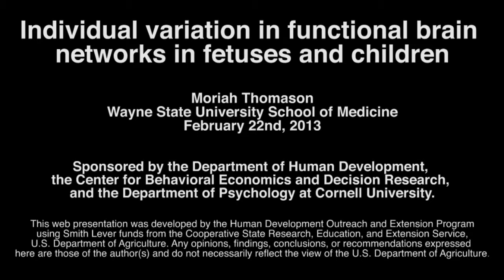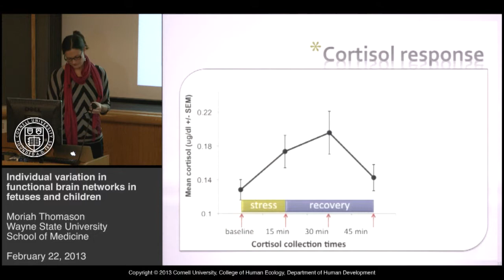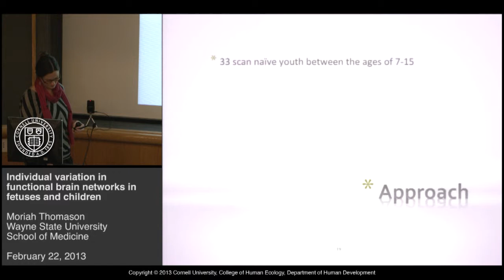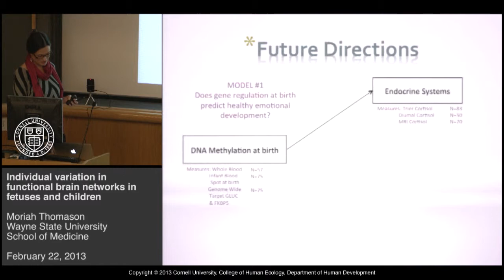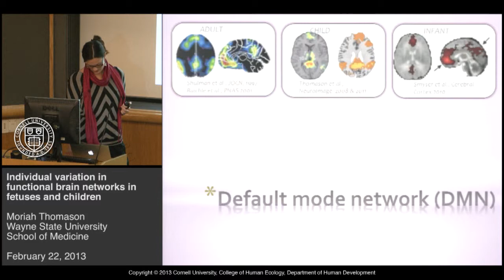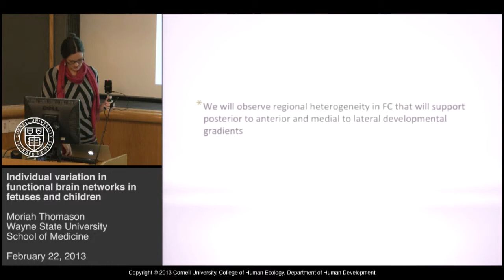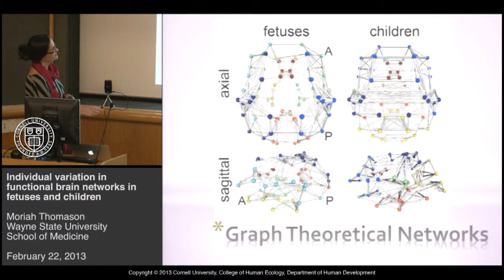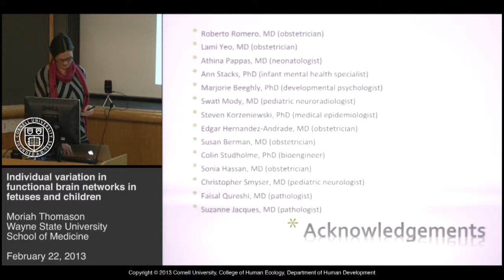Moriah Thomason - Individual variation in functional brain networks in fetuses and children